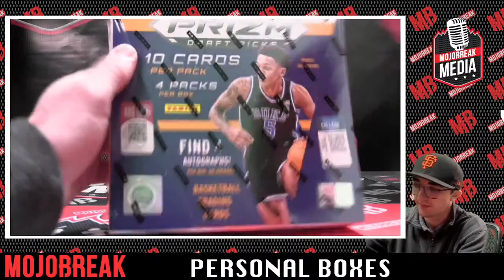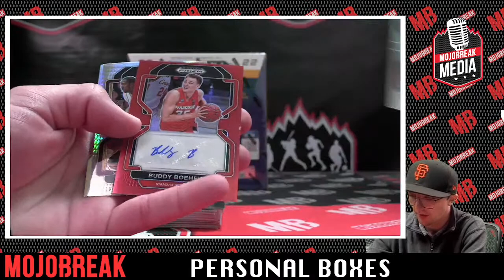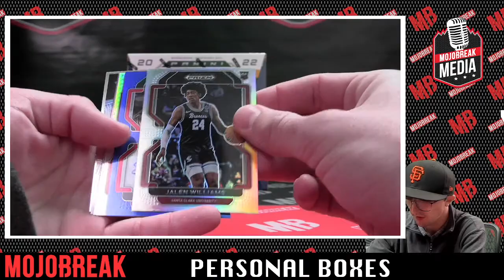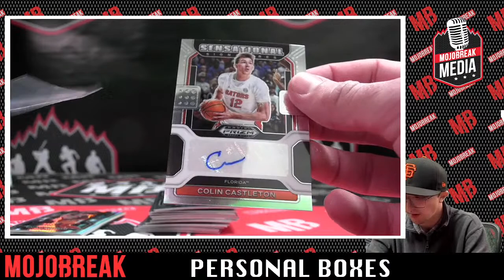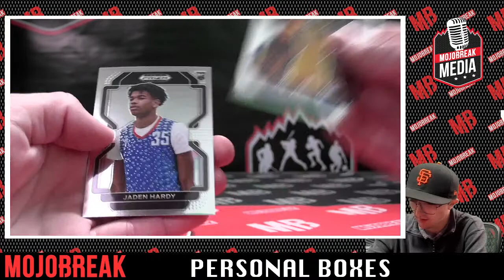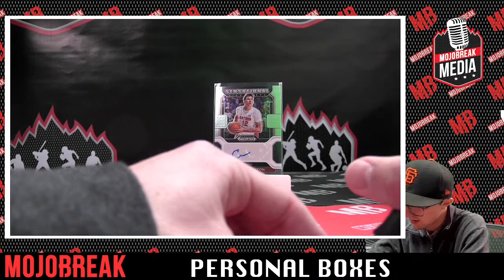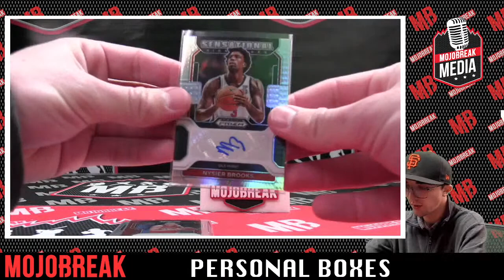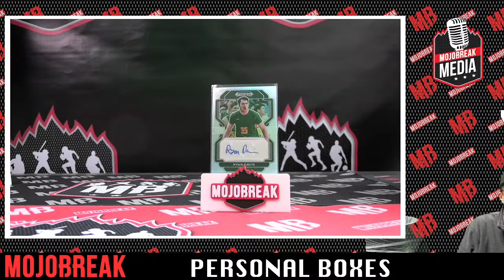2022/23 PRIZM DRAFT PICKS NBA HOBBY 2 BOX PYT #3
Mojobreak Media is your home for personal boxes of the latest releases in TheHobby! This week we've got TONS of new releases! We have more jumbo boxes of 2023 Topps Series 1 including a Rip Party bonus pack while supplies last! Plus 2022 Donruss Football & 2023 Leaf Pro Set Pure!

And we've added more boxes of Mojo Inferno Football & our LAST CASE of Mojo Inferno Basketball!

Check out our full inventory of personal boxes at some of the lowest prices in TheHobby

2023 Topps Series 1 Baseball Jumbo Box + Rip Party Pack (while supplies last) at $199.99

2023 Mojo Inferno Basketball at $399.99 (LAST CASE!)